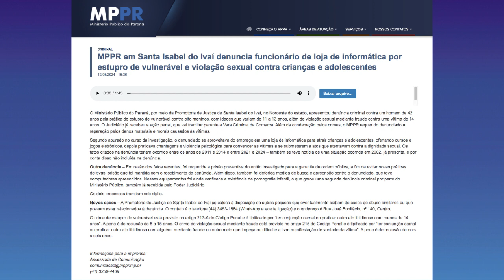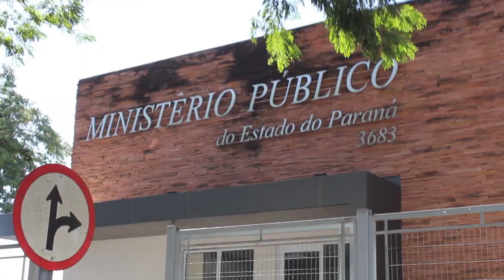MINISTERIO PUBLICO DENUNCIA FUNCIONARIO DE LOJA DE INFORMATICA POR ESTUPRO DE VULNERAVEL E VIOLACAO